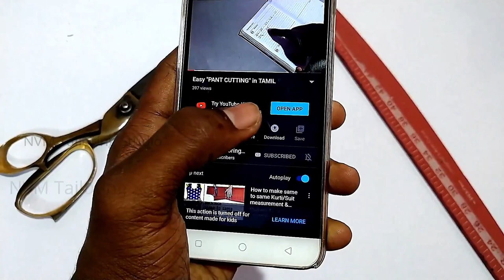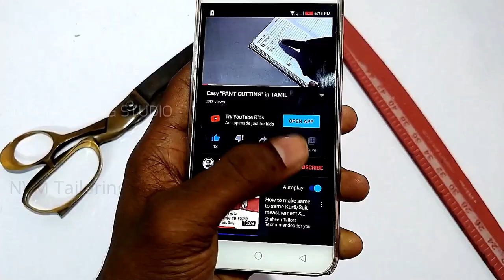COLLAR PATTERN Cutting in 7Min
THIS VIDEO IS ABOUT COLLAR PATTERN CUTTING IN JUST 7 MIN

‼️Easy SHIRT STITCHING in Tamil --For Beginers and Experts